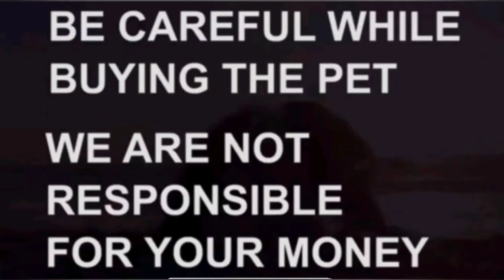Labrador puppies for sale|8143226849|hyderabad|dog market in hyderabad